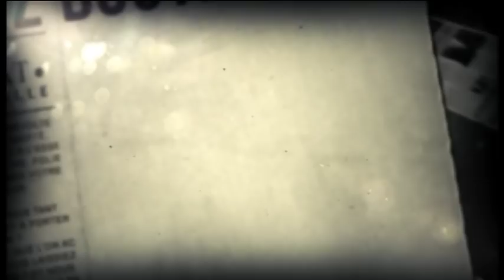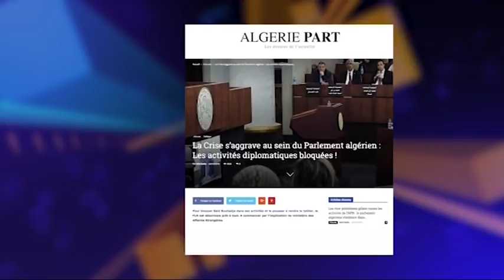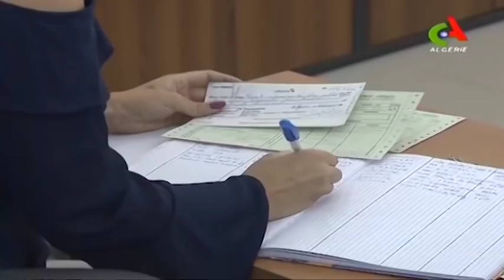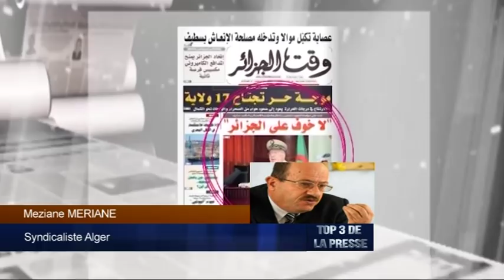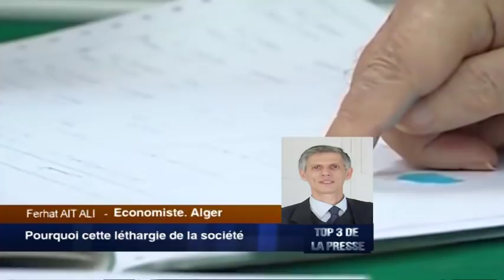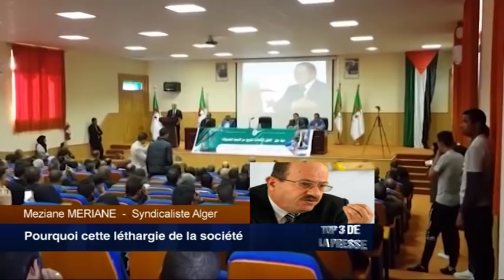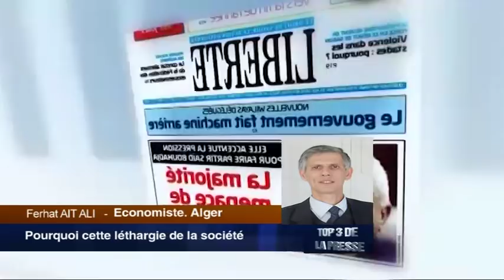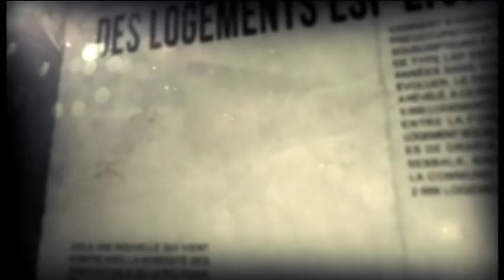Pourquoi cette léthargie de la société ?